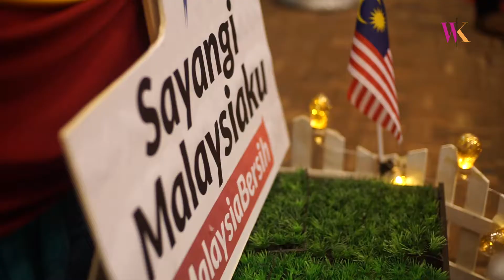Generasi muda perlu hayati erti kemerdekaan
"Generasi muda perlu tidak mudah terpengaruh dengan kata-kata yang boleh menimbulkan perbalahan yang akhirnya akan mengancam ideologi negara kita dan kewujudan negara kita sebagai negara yang berbilang bangsa dan berbilang kaum"

Menteri Wilayah Persekutuan, Khalid Abdul Samad, berkata  selepas Majlis Pelancaran Bulan Kemerdekaan Parlimen Shah Alam di Sekolah Menengah Kebangsaan (SMK) Seksyen 9 pada 26 Ogos lalu.